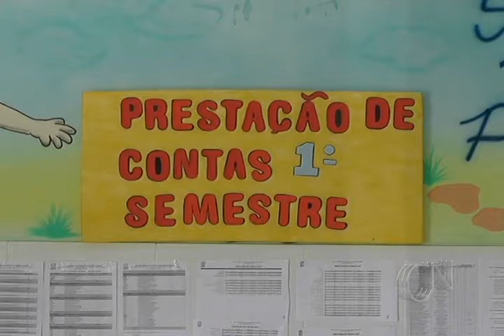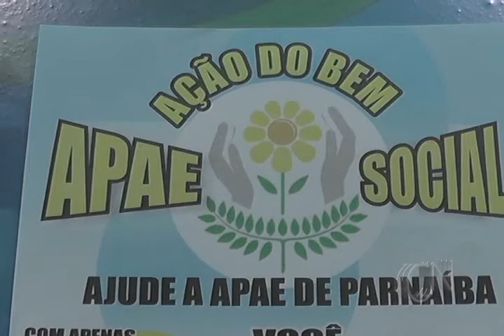APAE promove Ação do Bem para superar dificuldade financeira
Uma história de sucessos e avanços quanto à educação de pessoas especiais é o que marca a trajetória da Associação de Pais e Amigos dos Excepcionais, a APAE de Parnaíba.